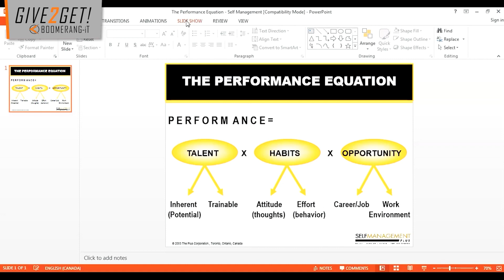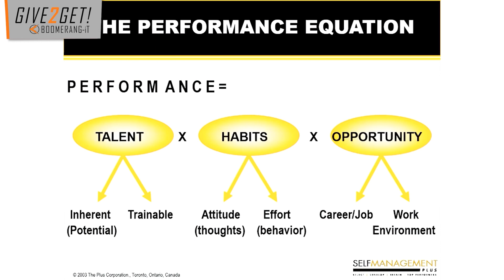The Performance Equation & How It Will Change Your Life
In this coaching session from Give2Get you’ll discover how to achieve high level performance consistently with master coach and business consultant Bruce Cruickshank. Bruce dives into the ‘performance equation’ and how he has been applying it to his life for the past 30 years to ensure that he himself can have high level performance.

It’s great that we have goals. It makes life more meaningful in a way that we are striving for something. But what if we don’t get the results that we want? Will we be discouraged and stop in our tracks? That is the pitfall of focusing all your energy on the results. Why not try Bruce’s approach of focusing more on and taking responsibility for your performance?

Achieving goals is important, that’s a given, but progress is the most powerful accomplishment of all. By tuning in to this lecture you will learn about the different components of the performance equation and will be empowered by the fact that you can control every aspect of your performance. Let Bruce help you on your path to success.

Bruce Cruickshank is a successful entrepreneur who has a seasoned career of 40 years. He started in sales with a company that had $45 million dollars in sales. Fast forward into a driven decade of growing that business, the sales have skyrocketed to about $950 million. He is admittedly someone who has, without planning on it, fallen into a career in sales and is adamant that if he can become successful in sales, then so can you!

Time Stamps

00:00 - The Performance Equation & How It Will Change Your Life
02:23 - Focus On Performance
04:46 - It’s Not About Results
06:32 - Focusing On Something That We Can Control
10:04 - Talent
11:40 - 24 Sacred Gifts
14:39 - Gift Of Teaching
18:03 - Do I Have High Inherent Talent There?
20:35 - What Are The Inherent Talents I Have?
21:05 - What Are The Habits That We Bring?
23:06 - What Are Your 4 Or 5 Key Success Habits?
25:59 - There’s No Excuse For Anybody Outworking You
28:58 - Opportunity
30:25 - You Can Control Your Own Environment
31:51 - Sleep Is Investing Into You
34:00 - Answering Our Emails
37:27 - Taking Responsibility For Performance
41:50 - Questions and Comments
44:25 - You’ve Got To Have All Three Pieces
46:10 - The Flywheel Effect
47:35 - You Can Control Every Aspect Of Your Performance

To find out more about Bruce Cruickshank and what his practice is all about, click the